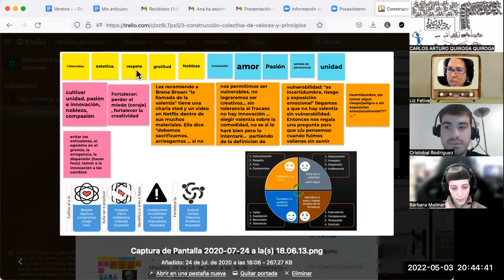Reunión con Bárbara y Crsitobal de Coderhose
¿Quiénes somos? Un acercamiento para comenzar a elaborar la página web de Agile Artesano, gracias a Coderhose!